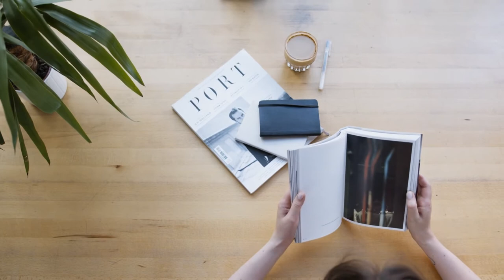Boring people HD stock video| Free stock footage | Free HD Videos - No Copyright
In this video, you can watch beautiful Bored people HD stock video. This stock footage is free to use you can use this video for your project or commercial purpose but you can't sell this. You don't need to ask for any permission to use this footage.

2. Put this following in your video description
Videos For Need- No Copyright